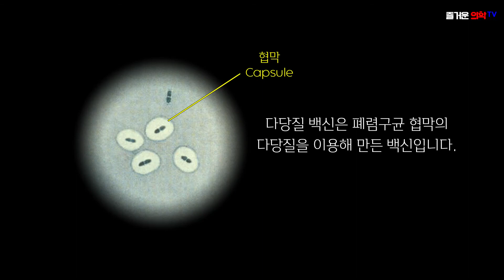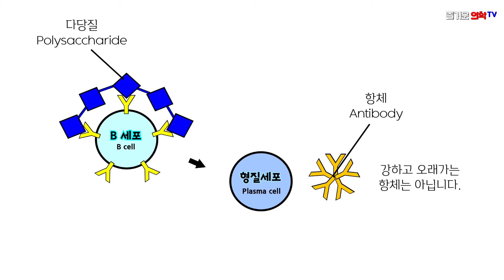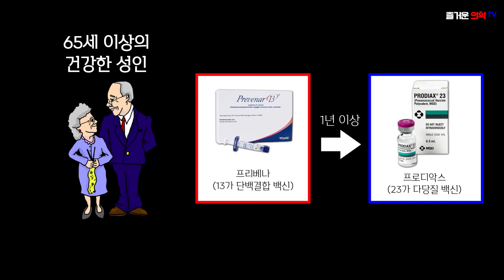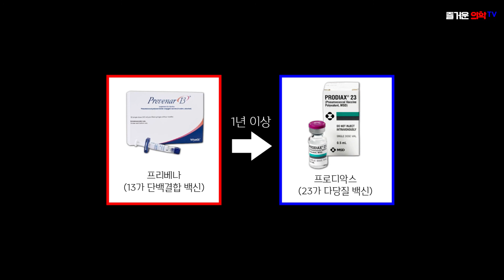폐렴구균 예방접종 무엇을 맞아야할까?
[의학을 알랴줌]
폐렴을 예방하는 가장 쉬운 방법은 폐렴구균 예방접종을 맞는 것입니다.
모든 폐렴을 다 예방할 수 있는 것은 아니지만, 심한 감염은 예방할 수 있어요.
폐렴구균 예방접종을 누가, 어떻게 맞아야하는지에 대해 알려드리겠습니다.

00:00 인트로
00:21 폐렴구균 백신의 종류
00:50 23가 다당질 백신
01:37 13가 단백결합 백신
01:59 폐렴구균 예방접종의 방법